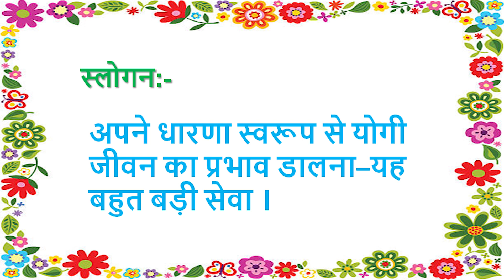Aaj ki Murli se... Slogan 9-6-2021 by BK Sunaina Behen from Om Shanti Retreat Centre